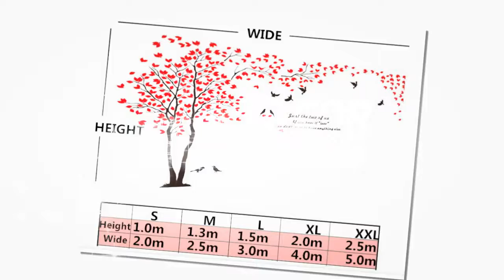3D Wallstickers Design With Colorful Tree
3D Wallstickers Design With Colorful Tree. Please shop our impressive selection of large wall art pieces and canvas prints to make a BIG statement in any room. ... Different types of Canvas Art design are available here.

# canvas posters
# canva infographic
# canva resume,
# wall canvas,
# print for canvas ,